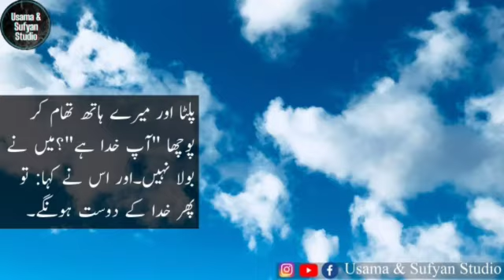Kia Aap Allah K Dost Hen? | Urdu Moral Stories | Hindi Sabaq Amoz Kahani By Sufyan Muhammad Amin.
Kia Aap Allah k Dost Hen? | Urdu Moral Stories | Hindi Sabaq Amoz Kahani | Akhlaqi Kahani | By Sufyan Muhammad Amin
Voice by Sufyan Muhammad Amin.

We are not the author of stories, we just narrate these to spread positivity.

We declare that all slides belong to us.
Note: All copyrights are reserved by Usama & Sufyan Studio.
Kia Aap Allah k Dost Hen?